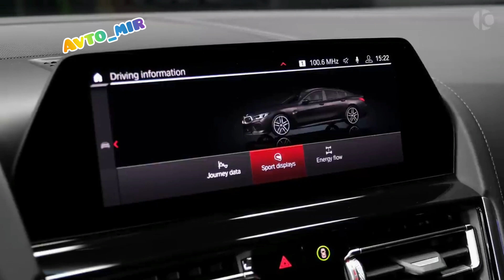BMV M8 2021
BMV  M8 2021  вам совет смотреть